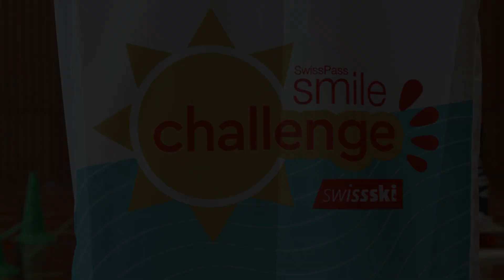Alpine | SwissPass Smile Challenge